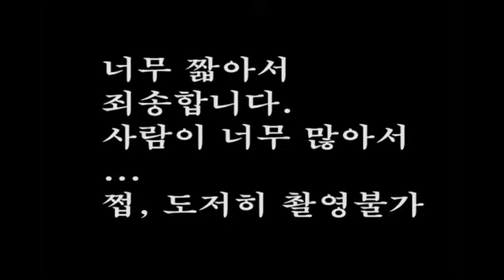2013 대전 유성온천 문화축제 딸과함께 나눌터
2013년 대전유성온천 문화축제 딸과 함께 저녁 축하공연 다녀왔습니다.
야간이라 촬영부분을 조명쪽에 의존하다 보니 질적인 부분은 좀 떨어집니다. 그저 초입부터 사진촬영 부분을 알씨동영상 통해서 영상으로 만들고, 다시 프리미어로 배경음악 삽입한뒤 용량때문에 avi를 wmv로 변환하여 올립니다.
중간의 무대상황은 사람이 너무 많아서 무대측면에서 사람들의 반응과 주변분위기 전달을 위한 부분 영상이 삽입되었습니다. 그저 현장 분위기 정도로 꽃들만 좀 많아서 아쉬움이 남는 부분입니다.
진파파의 유튜브 동영상 서비스를 시작합니다.
* 유튜브에서 [나눌터] 검색하시면 희망지기의 다른 영상을 볼수 있습니다.